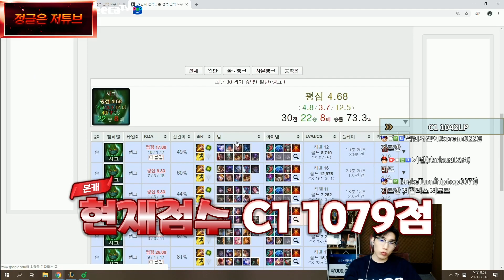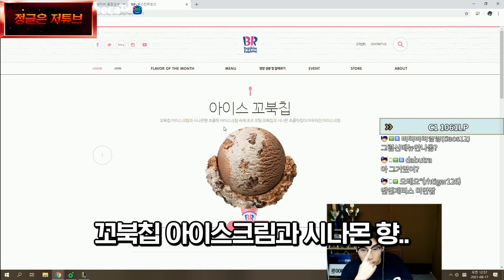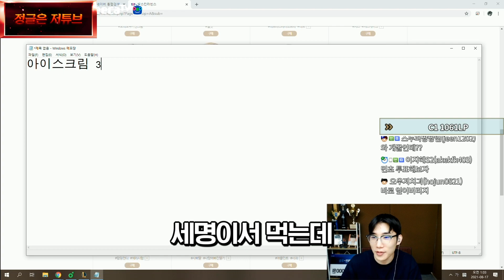내가 초식을 안하는 이유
▼─읽어주세요─▼